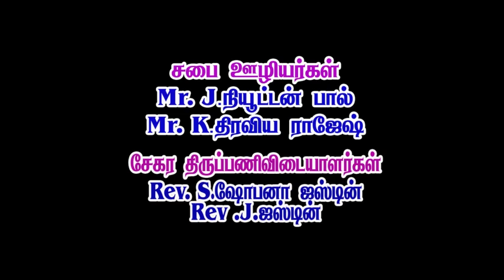CSI கிறிஸ்து ஆலயம் / KTC நகர் / வாலிப ஆண்கள் சிறப்பு ஆராதனை / 20.06.2020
CSI கிறிஸ்து ஆலயம்
 KTC நகர்
வாலிப ஆண்கள் சிறப்பு ஆராதனை
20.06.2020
தேவ செய்தி: Mr.M. மகிபன் மெலிஃப்